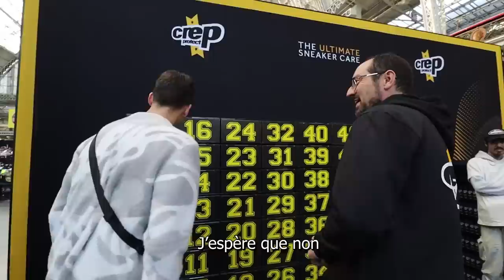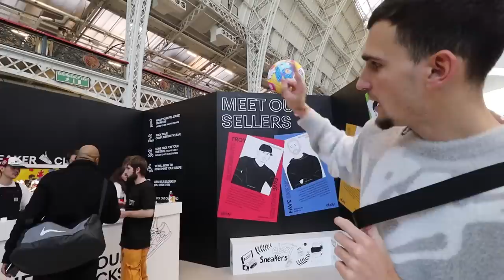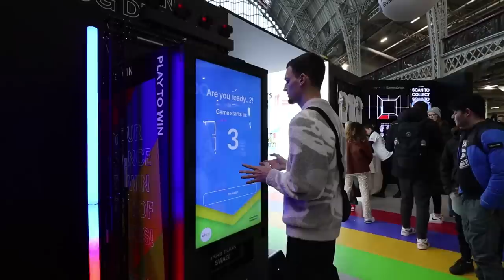Je VAIS a MON PREMIER EVENT SNEAKERS en ANGLETERRE : Sneakercon London ! (Je gagne une paire)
Yo, direction Londres pour la Sneakercon. On a vu des pépites, et restez bien jusqu’au bout ! 👀